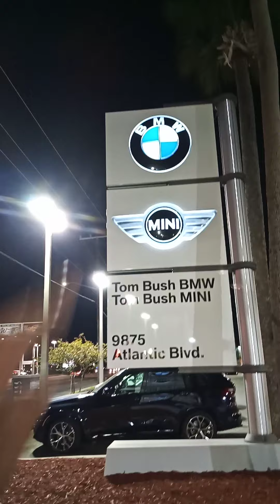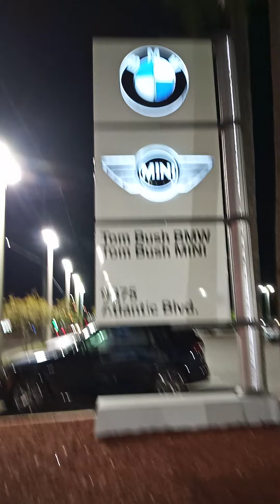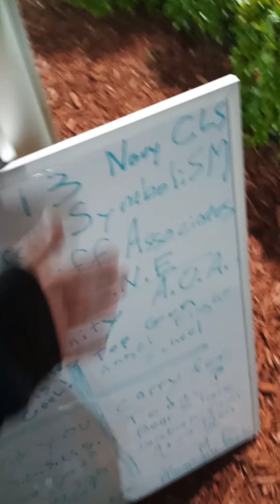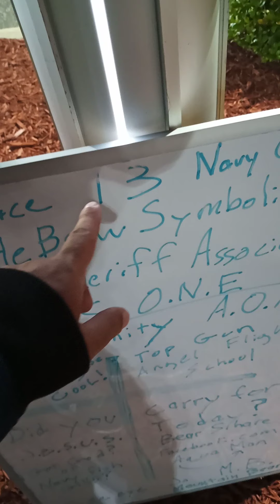A British James Bond look at 5D Observations ...